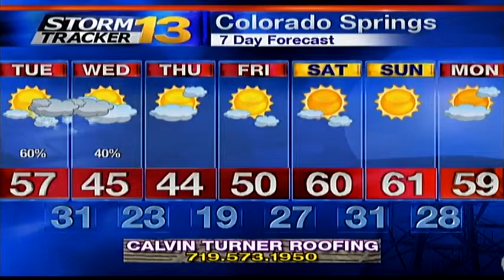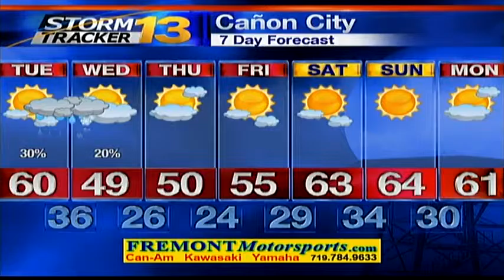Rachael's Monday Forecast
It's going to be a breezier day in southern Colorado, with stronger winds and rain/snow expected Tuesday night.